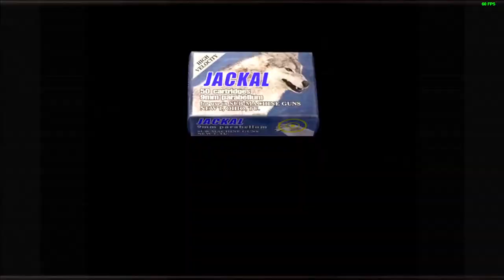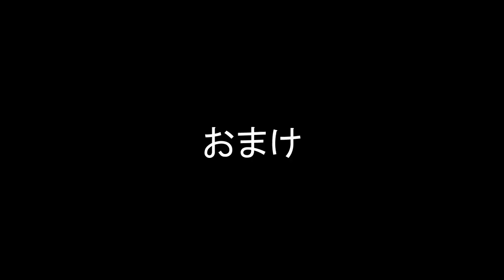自分の上の部屋が火事になっているのをコメントで呑気に実況する視聴者が現れました【2022/10/1】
元動画
【バイオ4】最高難易度・武器改造禁止・ロケラン禁止・ノーダメージ・ランダマイザー【Resident Evil 4 Randomizer New Game Pro】

編集：炭酸水